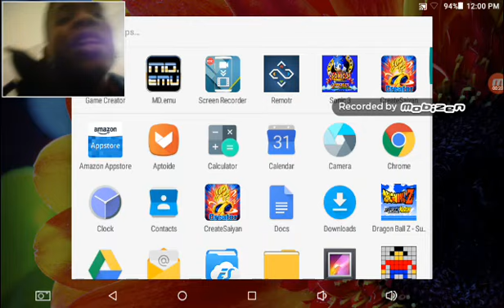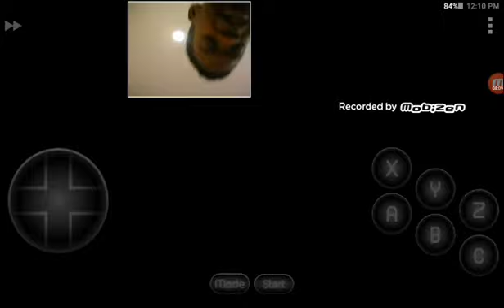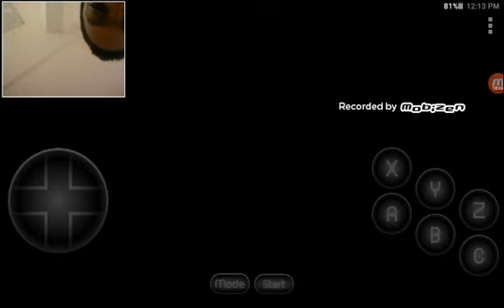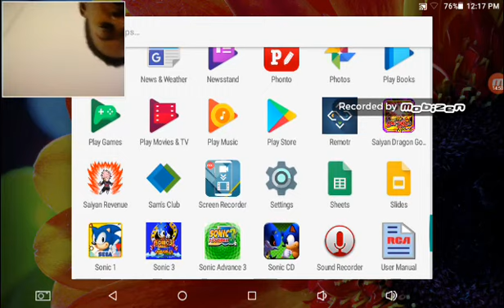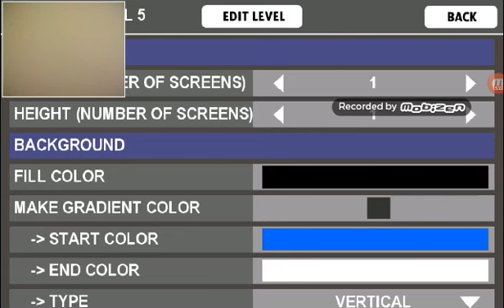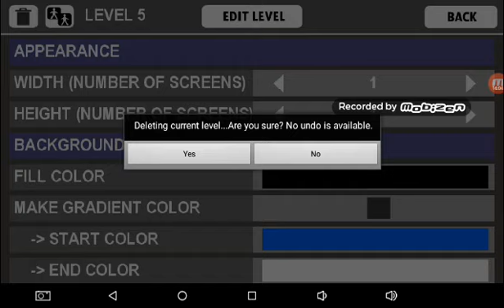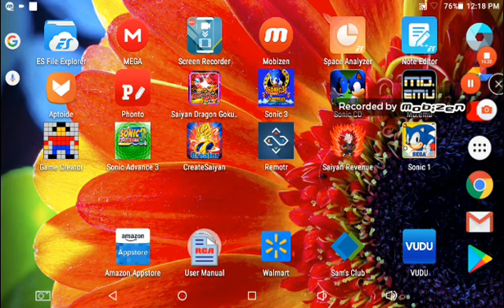Sonic 2 recreation and sonic and ashuro final release W/YjasonHernandezz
Like and sub for more videos with Jason hope you guys enjoy I'm going to do a video on PC soon hope you guys enjoyed peace